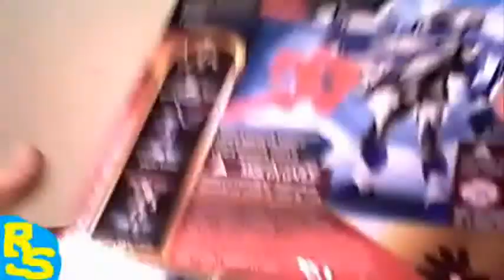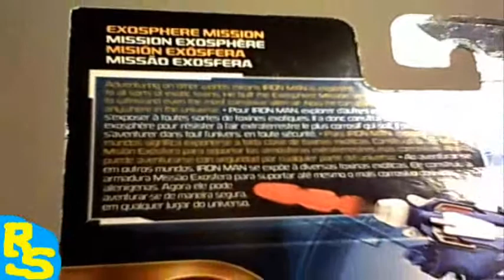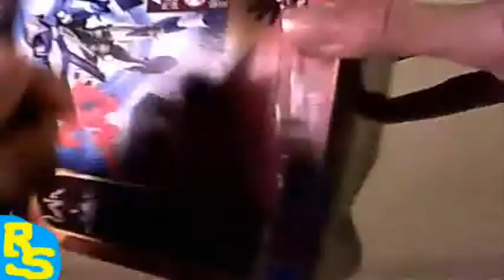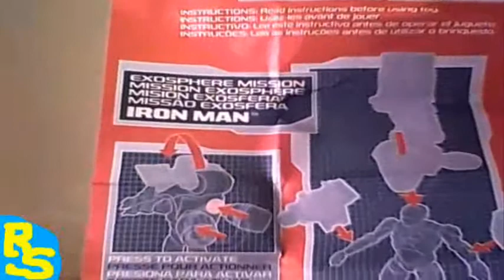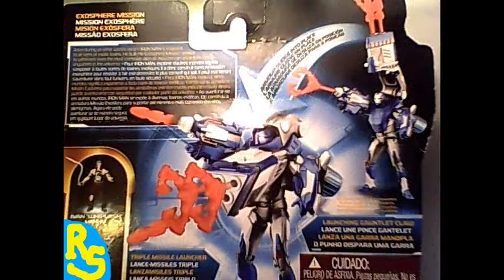ReviewSpace- Iron Man Exosphere Mission Armor Tech Figure Review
Reviewing the Armor Tech Iron Man Exosphere
Mission action figure from Hasbro!
Year: 2010
tags iron man 2 movie film action figure hasbro
iron-man armor tech concept series comic book
exosphere mission blue white grey color paint
super hero superheroes robert downey jr characters
ironman2 3.75 4 inch figures collectible launch
collection 2010 toys stand weapons missile fire